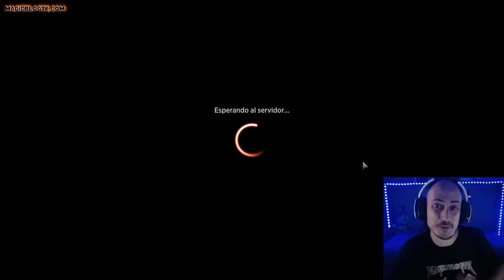El rino SIGUE SIENDO BUENO!! Abzan Midrange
4 Aspirante a luminarca (ZNR) 24
3 Cieno carroñero (M21) 204
4 Rastreadora incansable (SOI) 233
4 Intrusa del cementerio (MID) 104
4 Rinoceronte de asedio (KTK) 200
1 Kalitas, traidor de Ghet (OGW) 86
1 Liesa, arcángel olvidado (MID) 232
4 Empujón fatal (KLR) 84
2 La emperatriz errante (NEO) 42
4 Verso desmaterializador (STX) 244
4 Confiscar pensamientos (AKR) 127
1 Pantano (MIR) 340
2 Senda de Ascensorradiante (ZNR) 259
1 Senda de Aticoenramado (ZNR) 258
4 Senda de Pozo Oscuro (KHM) 254
4 Jardín del templo (GRN) 258
4 Altar sin dios (RNA) 248
4 Trioma de Indatha (IKO) 248
4 Tumba cubierta de hierbas (GRN) 253
1 Eiganjo, trono del imperio (NEO) 268